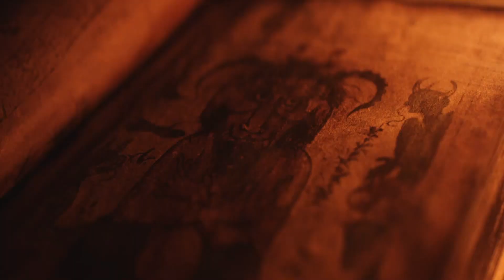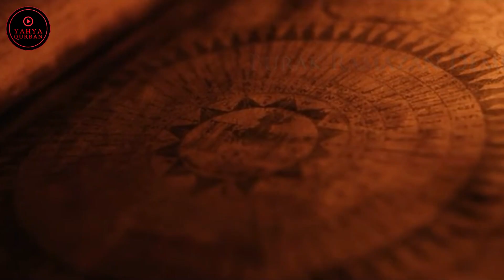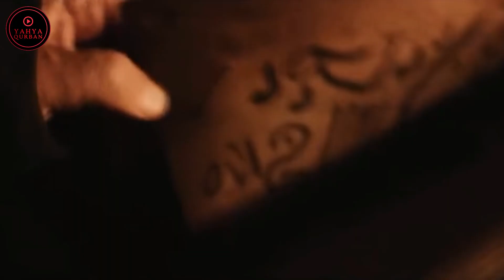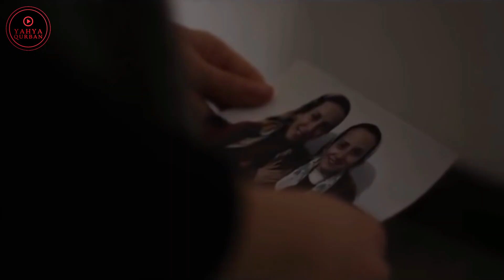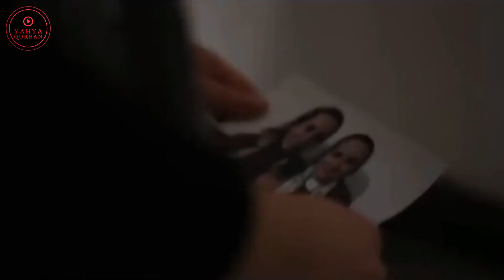قصة حقيقيه- شكوك امراه بخيانة زوجها لها يدفعها للاستعانه بمشعوذ دجال ولكن ! |ملخص فيلم Azem3 |عظيم 3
رابط صفحة التيك توك❤️

@فيلم قصة حقيقية
@افلام عن قصص حقيقية
@افلام عن قصص واقعية
@افلام عن قصص حقيقية مترجمة
@افلام عن قصص النجاح
@افلام عن قصص نجاح
@ملخص افلام
@ملخص فيلم
@ملخصات افلام
@ملخص فلم
@ملخص الافلام
@تلخيص افلام
@ملخص أفلام
@افلام ملخصة
@افلام رعب
@افلام كورية
@فيلم كورى
@فيلم كوري
@افلام 2021
@افلام ٢٠٢١
@افلام ٢٠٢١ الجديدة في السينما
@افلام ٢٠٢١ الجديدة في السينما اجنبيه
@افلام ٢٠٢١ الجديدة
@افلام ٢٠٢١ ايجي بست
@افلام 2021
@افلام 2021 ايجي بست
@افلام 2021 الجديده
@افلام 2021 ايجي بست عربي
@افلام 2021 رعب
@افلام 2021 اكشن
@افلام 2021 ايجي بست خيال علمي
@أفلام ملهمة
@فيلم 2021
@فيلم 2021 مترجم
@فيلم 2021 الجديد
@افلام اجنبية
@افلام نتفلكس
@فلم في الخمسين
@فيلم قصة نجاح
@افلام سيرة ذاتية ملهمة
@افلام سيرة ذاتية مؤثرة
@افلام مؤثرة
@افلام اجنبية سيرة ذاتية
@فيلم اكشن
@افلام 2018
@افلام 2017
@افلام 2016
@افلام 2015
@افلام اكشن
@افلام اكشن انتقام
@افلام اكشن ٢٠٢١
@افلام اكشن للكبار
@فيلم مترجم
@أفلام ملهمة
@افضل افلام ملهمة
@افلام اجنبية ملهمة
@افلام سيرة ذاتية عن النجاح
@افلام سيرة ذاتية
@افلام مؤثرة
@افلام تحفيزية
@افلام محفزة
@افلام تحفيزية 2021
@افلام تحفيزية مترجمة كاملة
@افلام تحفيزية عن الدراسة
@افلام تحفيزية عن النجاح
@افلام تحفيزية للرياضة
@افلام تحفيزية للدراسة مترجمة
@افلام تحفيزية مترجمة
@افلام تحفيزية للدراسة
@افلام تحفيزية للنجاح
@افلام تحفيزية مترجمة
@ملخصات افلام محفزة
@ملخص فيلم تحفيزي
@فيلم اكشن
@فيلم اكشن مدبلج
@افلام اكشن 2021 ايجي بست
@افلام اكشن
@افلام اكشن 2021 ايجي بست مغامرات
@افلام اكشن جديدة مترجمة 2020
@افلام اكشن جديدة مترجمة 2020 hd
@افلام اكشن 2021 ايجي بست hd
@افلام اكشن هندي مدبلج
@افلام اكشن مدبلج
@افلام السجون 2021 ايجي بست
@افلام السجون
@افلام السجون والهروب مترجمة
@افلام السجون اكشن 2021
@افلام السجون والهروب
@افلام السجون 2021
@افلام السجون الامريكيه كامله مترجمه 2018
@افلام والغموض
@افلام والغموض مترجمة 2020
@افلام والاكشن مترجم
@افلام والغموض 2020
@افلام والانتقام
@افلام والتحقيقات
@افلام وتحقيقات مترجمة
@افلام غامضة مترجمة
@افلام  المتسلسل
@افلام وتحقيق
@افلام مترجمة
@افلام جرائم وغموض
@افلام غامضة
@افلام وتحقيقات